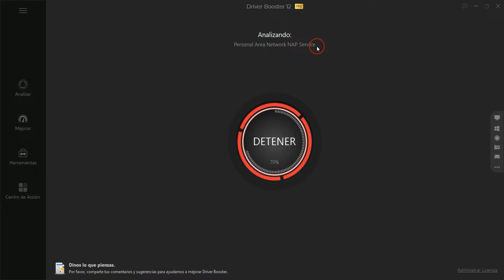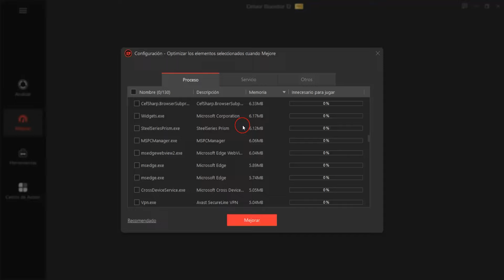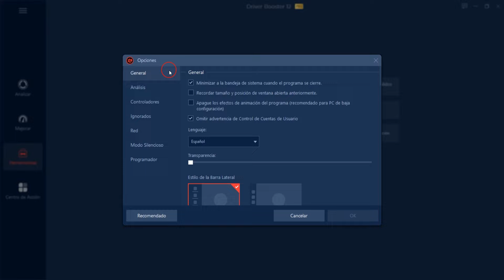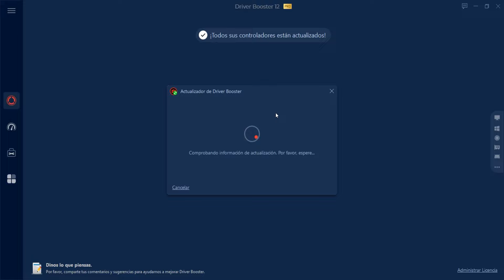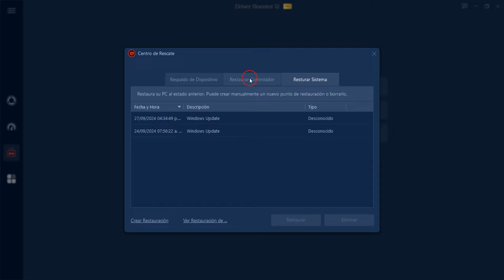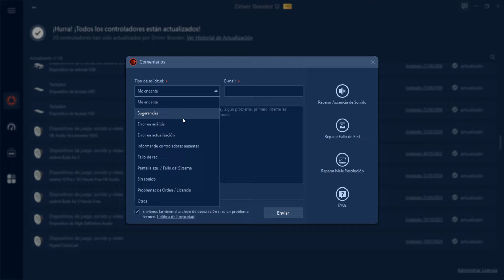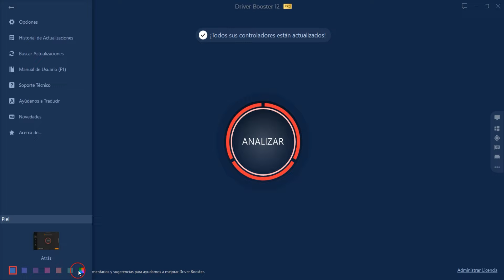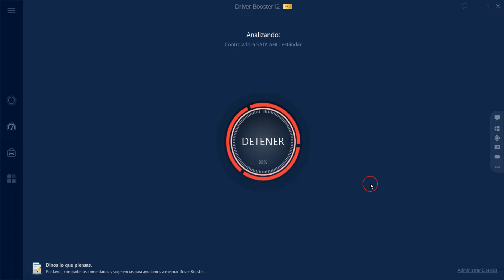🚀 Driver Booster 12 Pro: ¡La Última Versión para una PC Veloz y Segura!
Descubre el Poder de Driver Booster 12 Pro y transforma tu PC en una máquina veloz y segura. Esta herramienta innovadora va más allá de la actualización de controladores, ofreciendo:

Mejora del Rendimiento: Acelera tu PC para una experiencia sin interrupciones.
Reducción de Errores: Di adiós a los problemas técnicos y a las pantallas azules.
Conectividad Óptima: Asegúrate de que tus dispositivos funcionen en armonía.
Interfaz Intuitiva: Actualiza sin conexión con facilidad, gracias a su base de datos de controladores verificados.
¿Listo para revivir tu PC? Con un solo clic, Driver Booster 12 Pro te brinda:

Actualizaciones Automáticas
Escaneo de Controladores Obsoletos
Compatibilidad con Windows 10 y 11